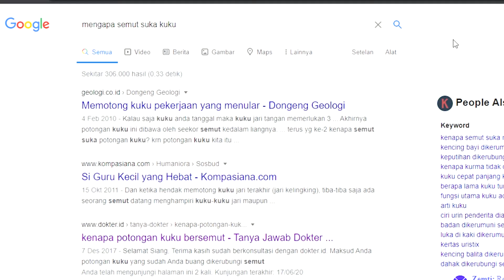lakukan ini di Rumah, Semut suka/makan kuku anda! tidak percaya? Tonton ini!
yo req
kalau ada salah kata/informasi mohon maaf dan koreksi di kolom komentar ya...

ndue Instagram? ojok lali mampir

Equipment:
Shoot : Xiami MI A1
Edit     : Adobe Premiere Pro CC 2019
Gear    : Tripod rusak